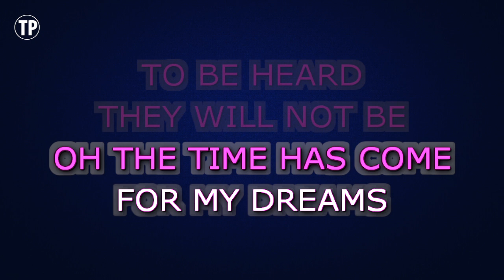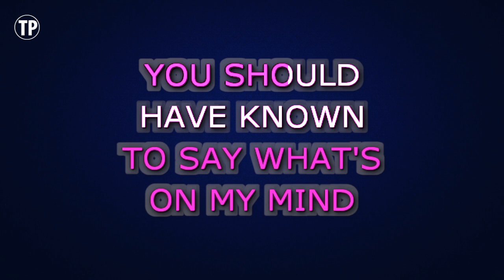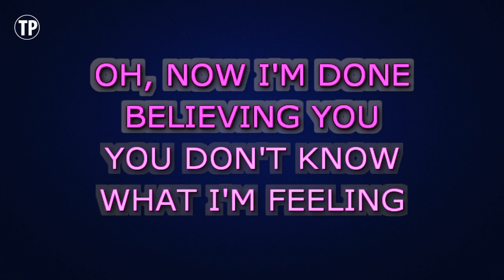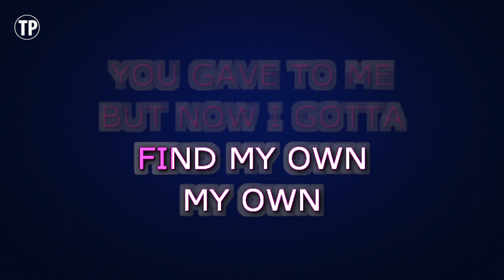Beyonce - Listen | Karaoke Higher Key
Enjoy singing along with this Karaoke Version of Listen as made famous by Beyonce. (Higher Key Version)

Listen is a song originally recorded by Beyonce. This version of the song has been fully re-recorded and re-arranged by Miguel Galguera

Release Notes:
· Songwriters: ANNE PREVEN, BEYONCE KNOWLES, HENRY KRIEGER, SCOTT CUTLER
· Publishers: COPYRIGHT CONTROL, WILLIAMSON MUSIC CO, WB MUSIC CORP, WARNER-TAMERLANE PUB, SONY/ATV TUNES